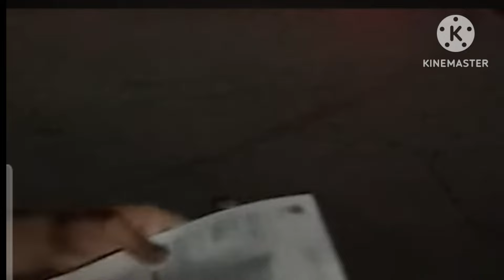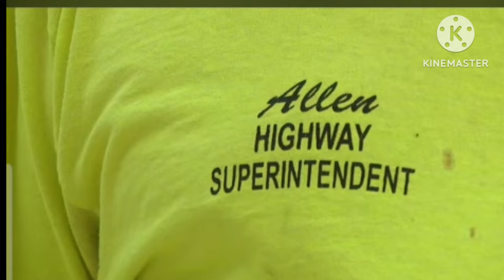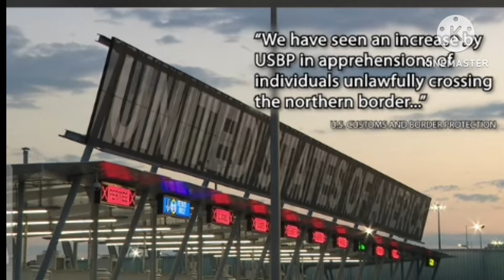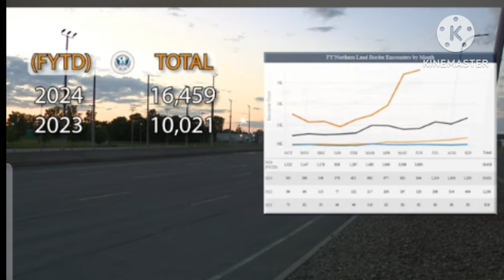Northern American Border Invasion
"Asylum seekers" are increasingly routing thru Canada for quicker/easier access to communities in New York CIty and the northern United States region.

I appreciate and absolutely LOVE the channel support! It keeps me bringing the FRESHEST content off the grill, helps the channel grow by giving me more time to produce content. The algorithm sees THE 300 COMING: